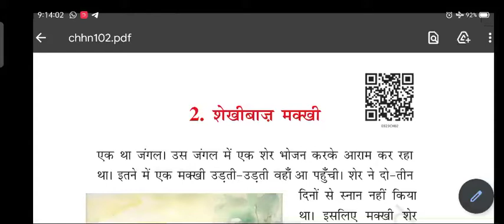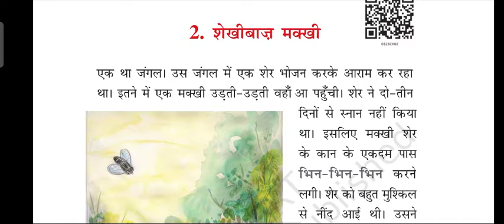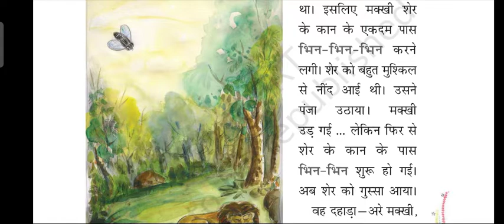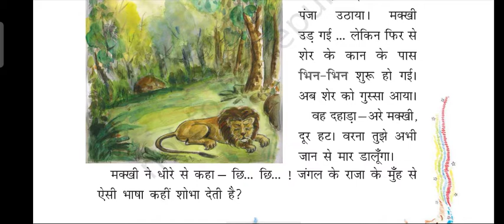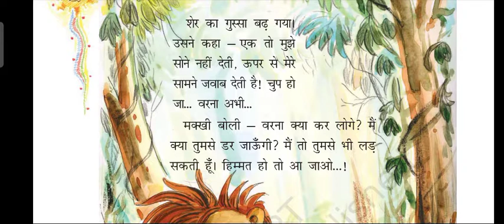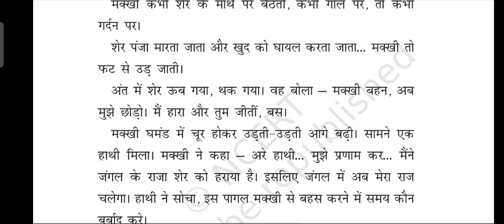शेखीबाज़ मक्खी part 1